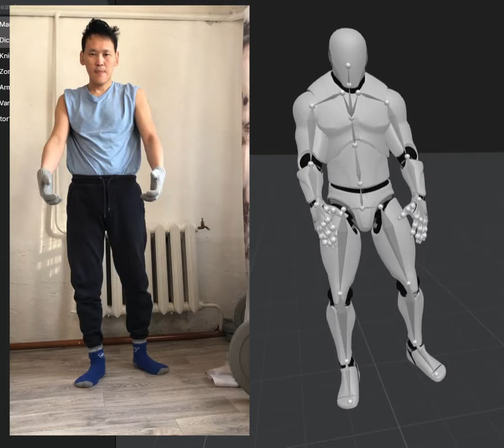Testing Online Mocap System - Plask.ai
Tested it, not perfect, but it's already a great result. If I needed only what's above the waist I would use this animation, just correcting the fingers. I shot the video on my iPhoneX. As it turned out plaskask can only generate up to 1000 frames of animation. I would have to cut long videos and upload them individually. Probably the best result you can get if the camera is upright and at face level. We'll see.